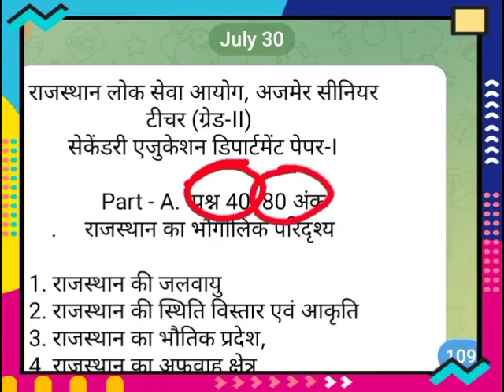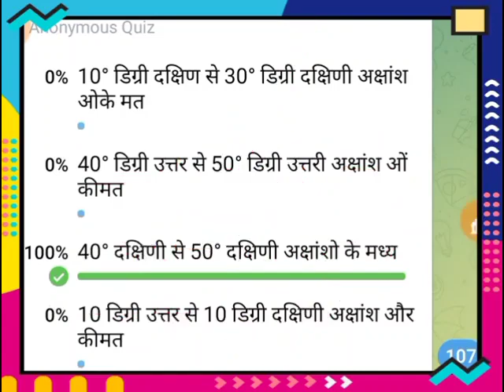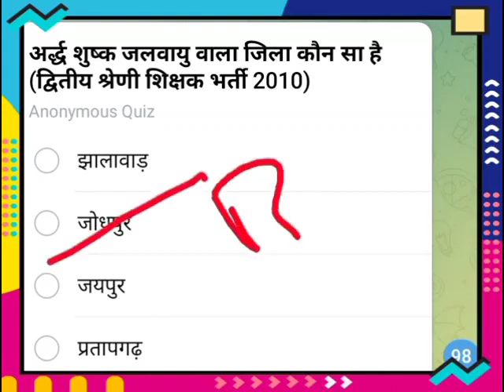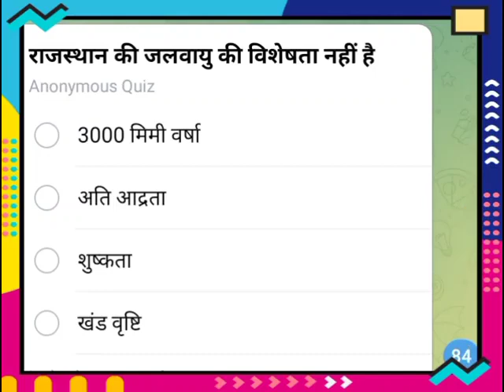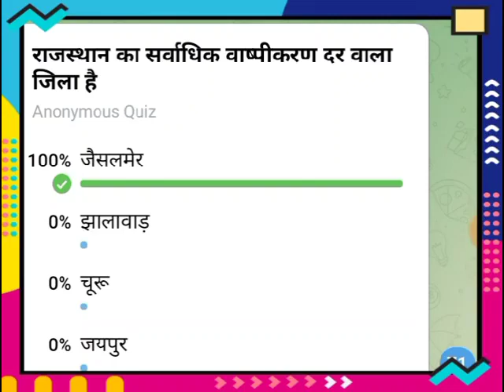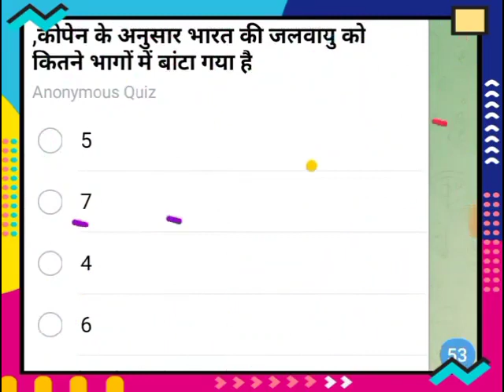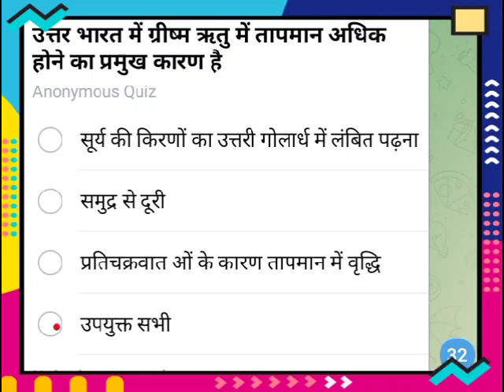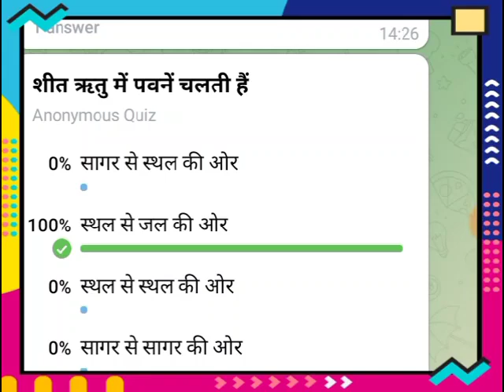2nd grade gk paper 2023 30 जुलाई सेकंड ग्रेड एग्जाम का पेपर